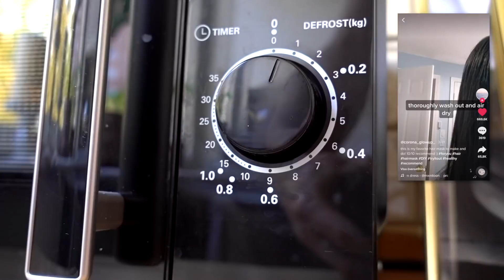TONE TESTAR: TIKTOK BEAUTY HACKS *aj!!!*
Hej bästa ni!

Jag kände för att göra en till Thomas Testar, det är typ mina favoritvideos att spela in haha. I dagens video testar jag några beautyhacks som jag snubblade över på TikTok och måste säga att jag blev väldigt överraskad!

Hoppas ni gillar videoooon. Puss o kraaaam!

Tycker du om denna videon? Tryck isåfall på tummen upp knappen! ♡

VANLIGA FRÅGOR:

● Viken kamera filmar du med? -
- Vanliga videos: videos: Sony A7S II + Sony FE 24-240mm f/3,5-6,3 OSS
- Vloggar: Sony RX100 Mark 5 eller Canon Legria Mini X.
ÖVRIGT!

♥ flawlessfam - ILY ♥